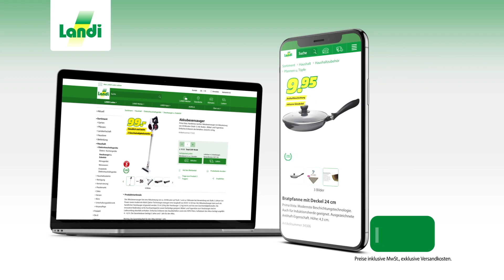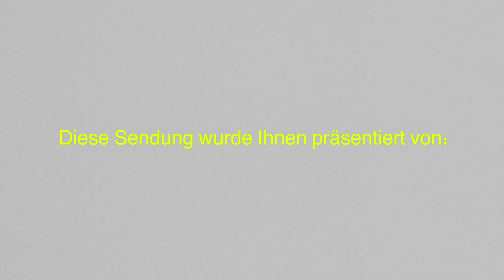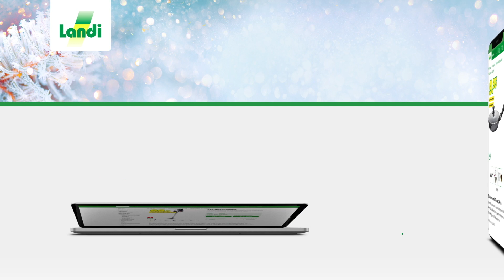Diner zu Ehren von Kantonsratspräsident Jürg Sulser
Nach dem feierlichen Empfang am Bahnhof und der öffentlichen Feier auf dem Gemeindehausplatz haben sich die geladenen Gäste in der Mehrzweckhalle versammelt.
Mit Ansprachen, Musik und humoristischen Einlagen feiert Otelfingen den neu gewählten Kantonsratspräsidenten.
Video by @reporterontour5436